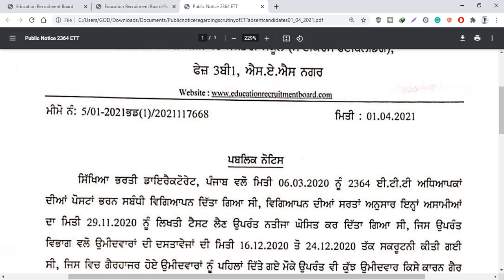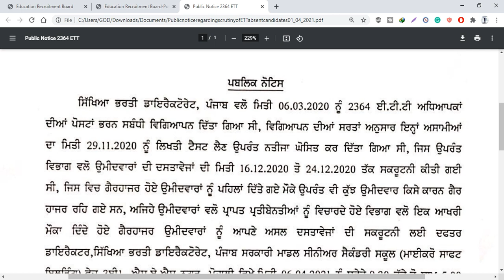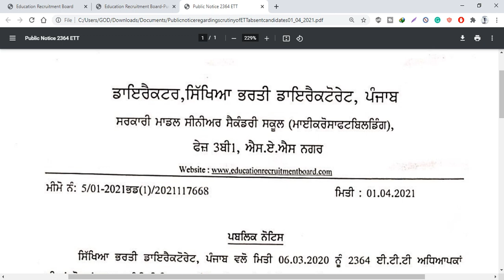ETT 2364 Posts ਵਾਲੇ Candidates ਲਈ ਆਇਆ ਏਕ Public Notice ਦੇਖੋ ਪੂਰੀ ਜਾਣਕਾਰੀ ਇਸ ਬਾਰੇ